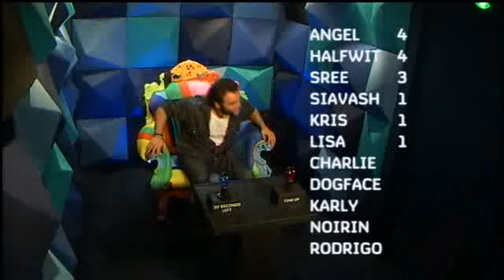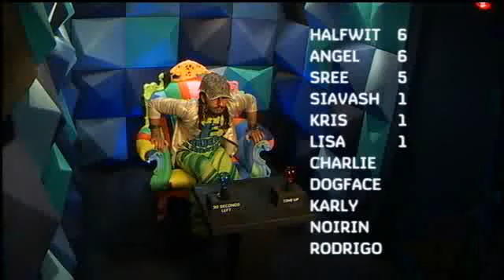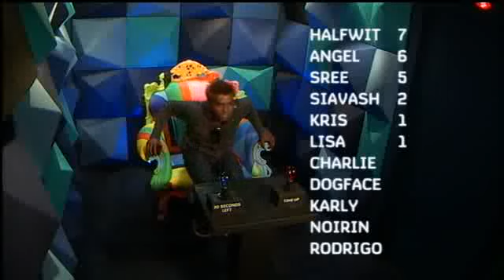Day 20 P7 Of 7